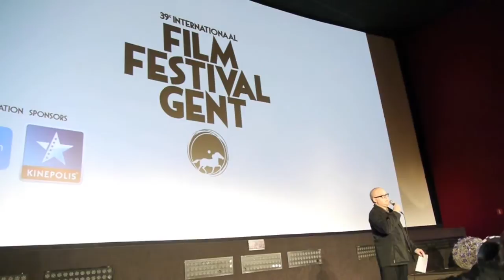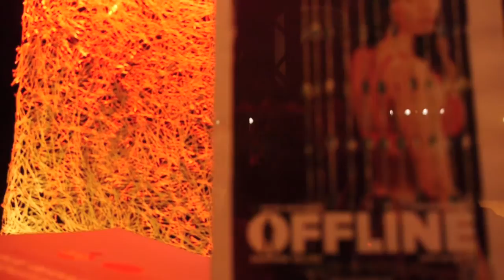Première film Offline Filmfestival Gent 16/10/2012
Première film Offline Filmfestival Gent 16/10/2012 uit De Gentenaar
"In aanwezigheid van de hele cast en van de drie rockers van Triggerfinger die de soundtrack voor de film schreven, ging gisteravond in Kinepolis 'Offline' in première. 'Offline' is het regiedebuut van Gentenaar Peter Monsaert en is een project dat gegroeid is uit een samenwerking met Victoria Deluxe. De jonge Gentse actrice Anemone Valcke uit 'Aanrijding in Moscou' speelt een van de hoofdrollen.
Nog voor de film gisterenavond in Kinepolis in première ging, in de officiële competitie van het 39ste Filmfestival Gent, kreeg de 37-jarige regisseur Peter Monsaert al het mooiste compliment dat hij zich kon dromen.
Offline vertelt het verhaal van Rudy Vandenkerckhove, een nogal zonderlinge gedetineerde die na zeven jaar achter de tralies zijn leven weer op de sporen probeert te krijgen. Het verhaal is eigenlijk gegroeid uit een project van Victoria Deluxe, waarbij mensen hun verhaal kwamen vertellen en waarmee men een voorstelling probeerde te maken. Het project leidde uiteindelijk tot deze film.
'Dit is één van de belangrijkste premières van dit filmfestival', zo sprak artistiek directeur Patrick Duynslaegher het premièrepubliek toe. En Duynslaegher vertelde nauwelijks iets over de verhaallijn van de film. Duynslaegher gooide er wel meteen een aantal adjectieven tegenaan: steengoed, zeer sterk, aangrijpend drama, sociaal gegeven, aangrijpend, en toch met een lichte toets. U zal dat zelf wel ontdekken.'
Triggerfinger zorgde voor de soundtrack van de film
Triggerfinger maakte de muziek voor de film terwijl ze op tournee waren: gitarist Paul Van Bruystegem, zanger-gitarist Ruben Block en Mario Goossens, de drummer.
Hoofdrolspeelster Anemone Valcke: 'Dit was voor mij een heel intens verhaal. Na de opnames, en na het slotfeestje met de crew, was ik er in geslaagd mijn personage los te laten. Maar een paar weken geleden heb ik de film opnieuw gezien, en het heeft weer drie dagen geduurd eer ik kon afstand nemen van de rol. Ook een paar uur na de première heeft Anemone het nog moeilijk om over haar personage te praten: 'Wat ik wel wil zeggen, is dat je in hoofdletters DANK U moet schrijven. Dank u aan regisseur Peter Monsaert en mijn tegenspeler Wim Willaert. Dank U. Aan iedereen overigens. Dat ik die rol mocht spelen, en dat ik ze met hen mocht spelen.'
Wim Willaert is een schitterende tegenspeler...